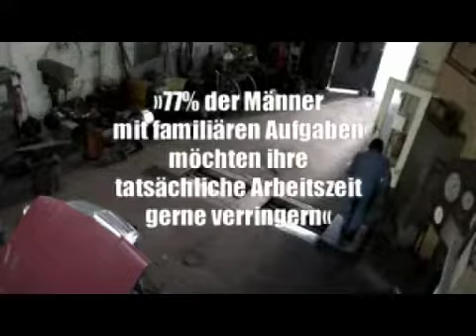LEYLA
30sek, Format DVC Pro HD, Buch: Tanja Schmidt, Regie: Björn Schürmann, Kamera: Marian Nitschke, Berlin 2007.
Dieser Spot wurde für eine Ausschreibung der Bundesregierung zum Thema Vereinbarkeit von Familie und Beruf in einer KFZ-Werkstatt in Berlin-Neukölln gedreht und hatte am 20.Juni 07 im Kino Babylon Mitte in Berlin Premiere.